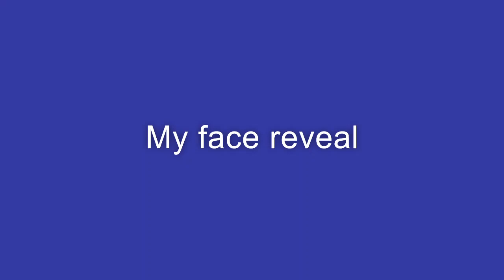My face reveal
This is legit, I have finally done it for the first time.

Not